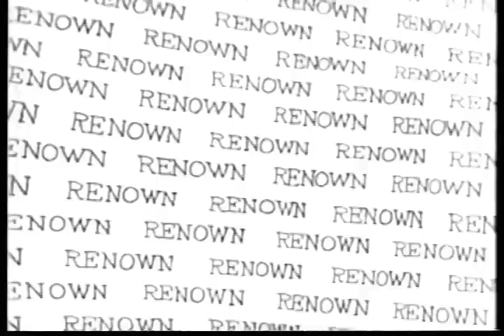Renown 1960s Japanese clothing commercial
This is a well-known commercial jingle in Japan for the clothing company Renown.  It is covered by Thee 50's High Teens on Tokyo No Records' "The Time Was Then Is Now" compilation.